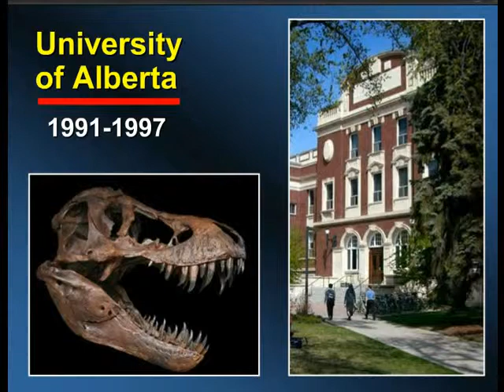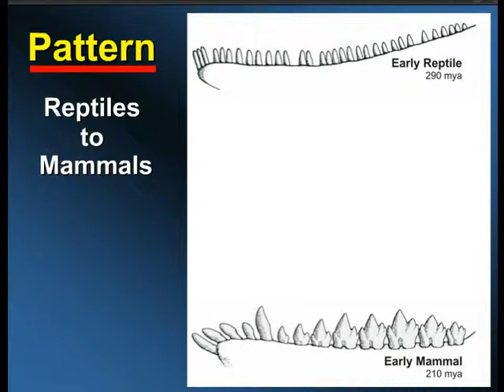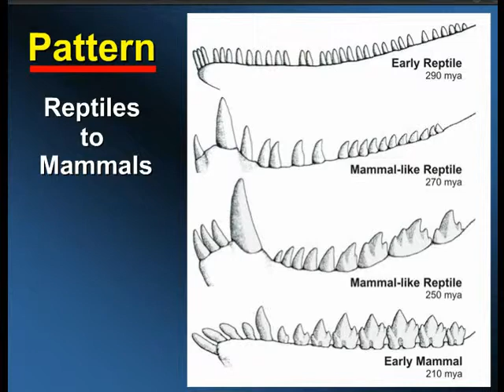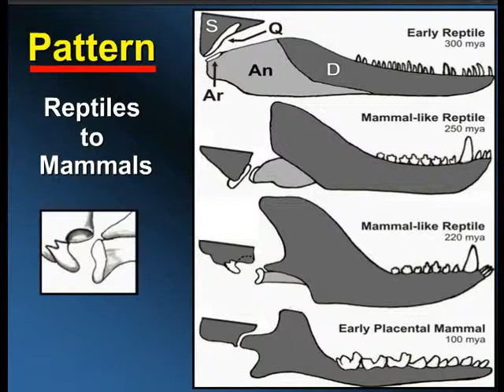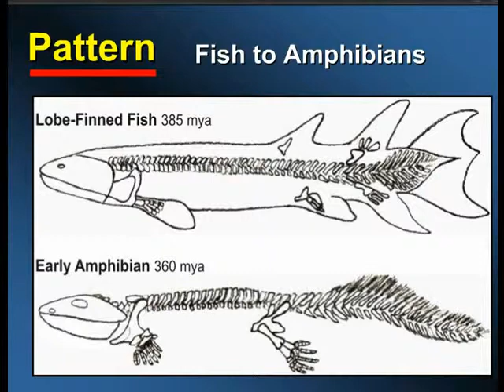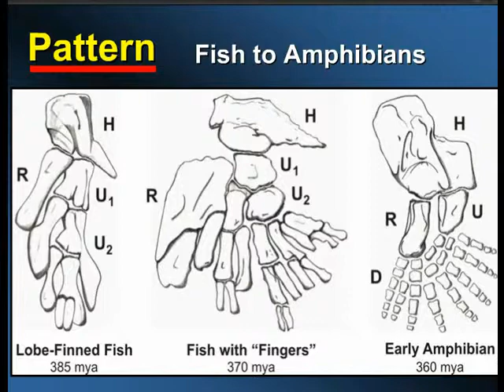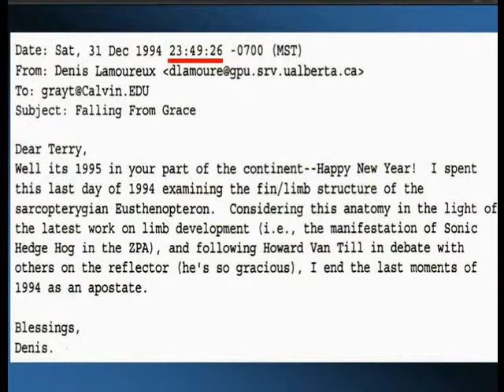Denis Lamoureux - Coming to Terms with Evolution: A Personal Story - Part 5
Denis Lamoureux - Coming to Terms with Evolution: A Personal Story

"I have wrestled with the issue of origins for well over twenty years. I lost my boyhood Christian faith in first year college because of evolution, and eventually I became an atheist. Two years after graduation I returned to faith and embraced young earth creation. During my masters degree in theology, I realised that it was not possible to read the Biblical creation accounts literally. And during my PhD in biology, I saw the evidence for evolution, some of which I will share in this presentation. My voyage ends with me accepting both God and evolution, a view of origins called "evolutionary creation"."